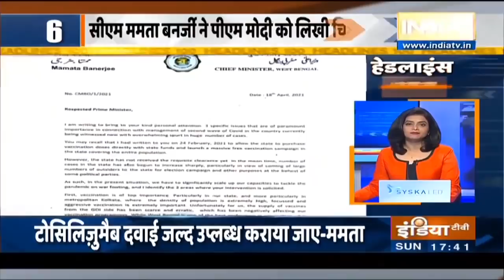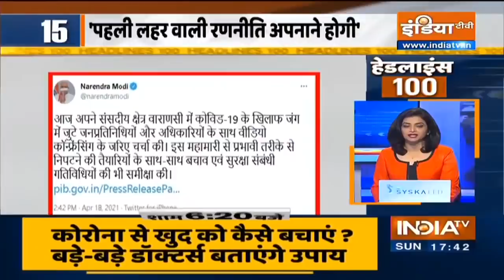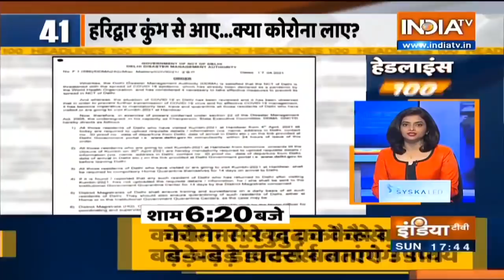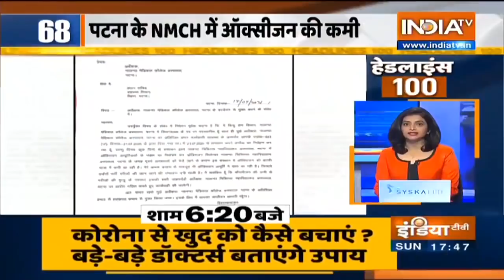देश और दुनिया की 100 ख़बरें | Headlines 100 | April 18, 2021